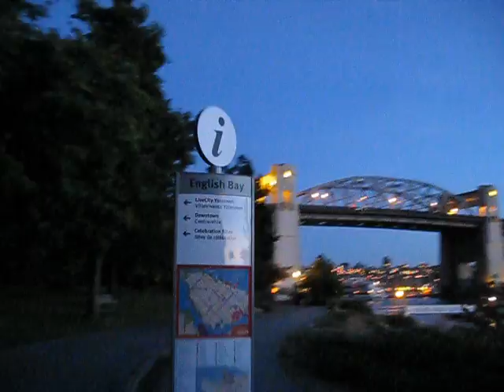Vancouver dusk, English Bay